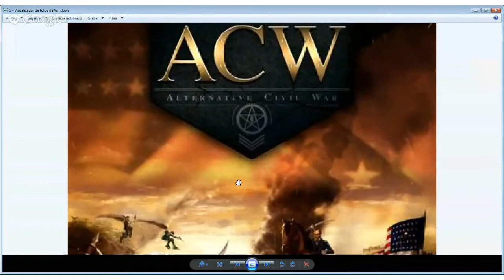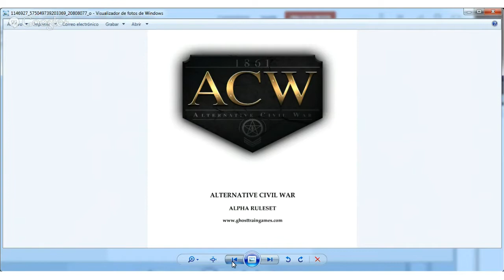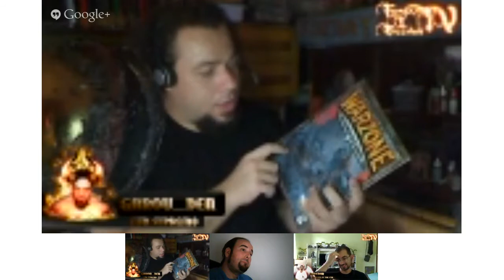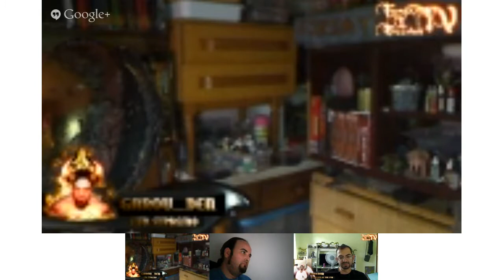modelismo paintingmodels scalemodels pintor pintura art painting figure warhammer wh40k